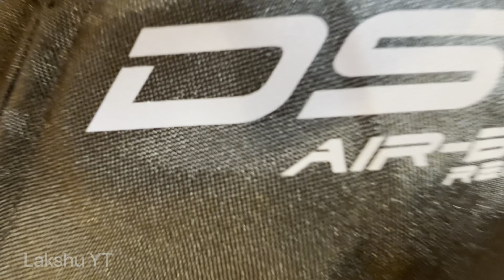Best Riding Jacket DSG Race Pro 🔥 | offer sale at Bikers Cafe Salem | Mathi Jamster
In this video , I Have showed up the Best Riding Jacket with all features in best pricing , to grab the offer without fail use the code : Lakshu YT